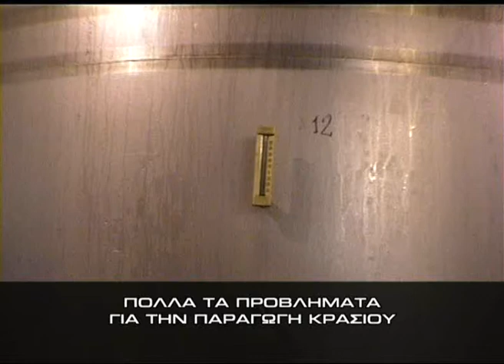Πολλά τα προβλήματα για την παραγωγή κρασιού